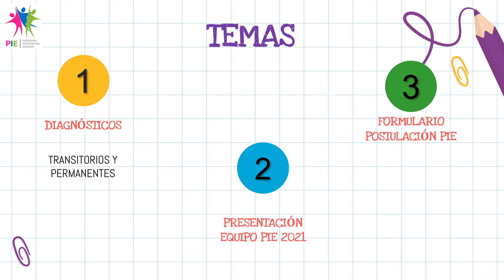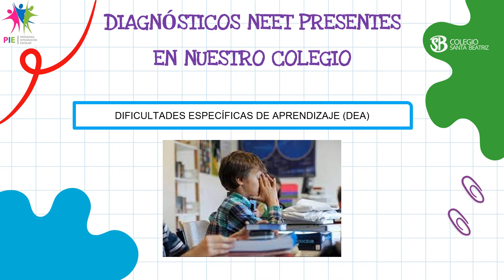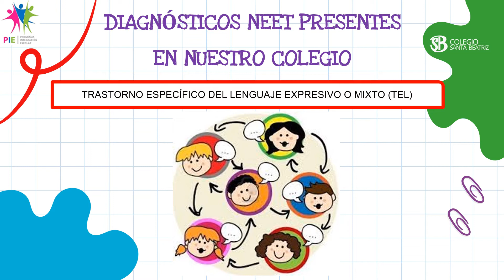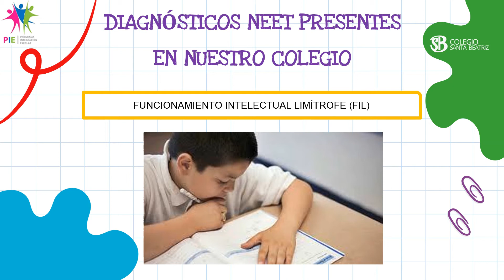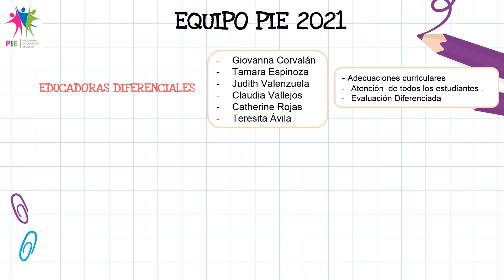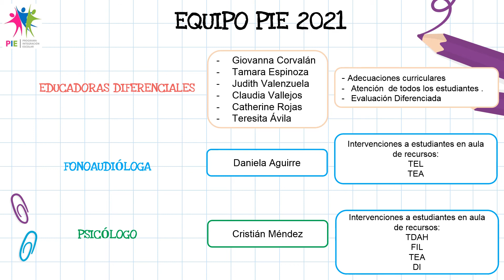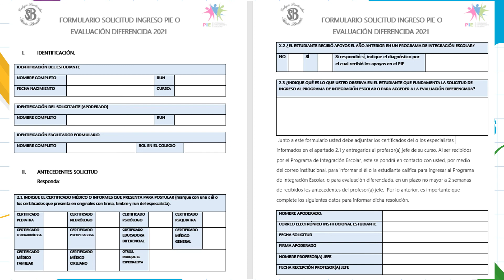PRESENTACIÓN PIE 1ER TRIMESTRE